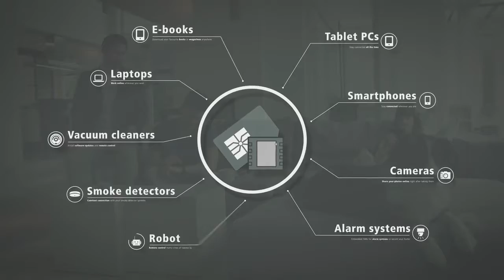MWC - G&D speaks to Frost & Sullivan’s industry experts on digitalization and IOT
G&D speaks to Frost & Sullivan’s Jean Noël Georges, Global Program Director about the IOT space and what the future holds for mobile payments and for G&D in regard to breakthrough technologies and security within the mobile payments space.

speaks to Frost & Sullivan’s industry experts on Increased trends in digitalization and IOT